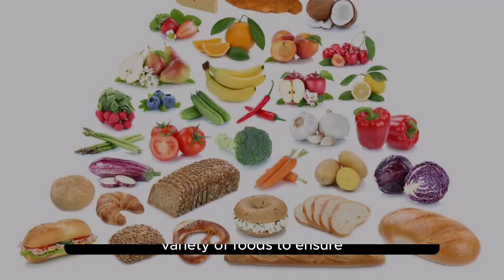Is It Okay To Eat Steak Every Day? | On Starter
"Curious about the health implications of eating steak every day? Join us as we explore the pros and cons of including steak in your daily diet. Learn about the potential risks and benefits, and discover tips for maintaining a balanced approach to enjoying this beloved protein source."